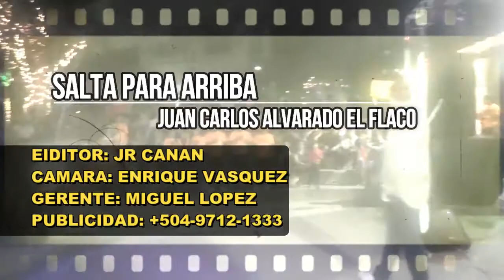Salta Para Arriba//Juan Carlos Alvarado EX DCReto 2019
SUSCRIVETE AQUI